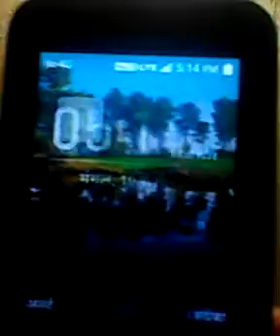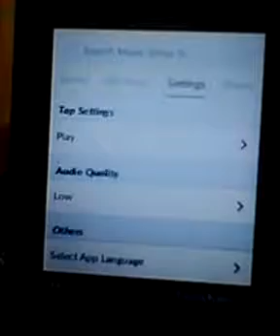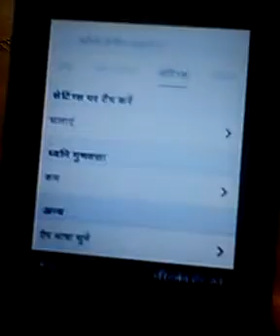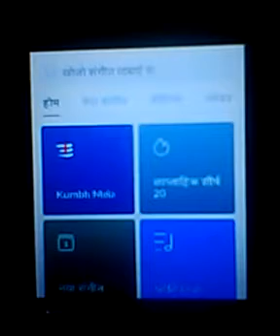Jio phone jio savan मे भाषा कैसे बदले आज हि आया अपडेट